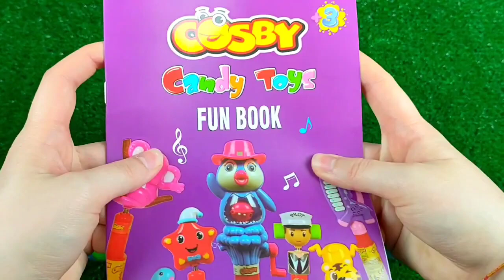ASMR Mukbang 두찜 신메뉴 스팸부대 찜닭먹방 떡볶이 튀김 치즈볼 Spicy Noodles Tteokbokki Chicken Eating.I HIU 하이유,candy